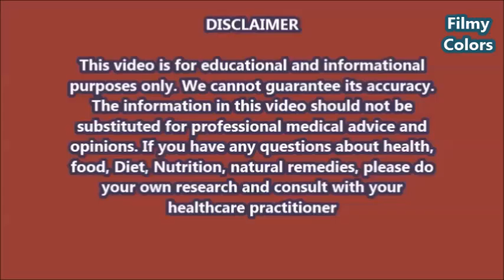Rashmi Gautam next film Titled as Rani Gari Bangla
Tollywood new raising young heroine is Rashmi Gautam. Her time is now running on good track. She was getting many offers from small producers and small directors from Tollywood cine field.Rashmi was busy in Guntur Talkies movie shoot. Recently movie team released first looks posters and trailer also.First look poster and trailer had got great positive vibrations from public. Trailer was launched by Nandamuri Balakrishna. Guntur Talkies direction department was seen by Praveen.